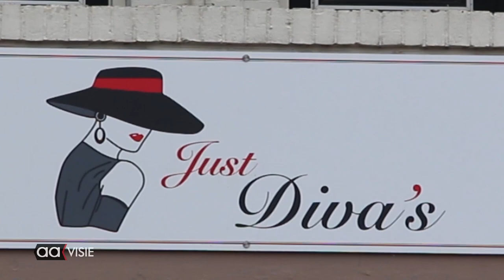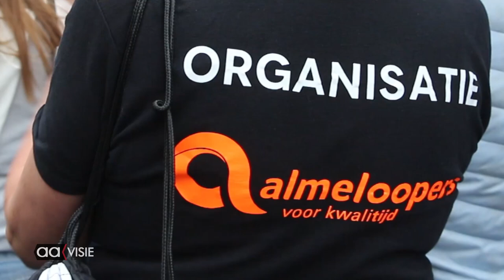Roparun Doorkomst Almelo 2022 Deel2 Doelenstraat en Amaliaplein